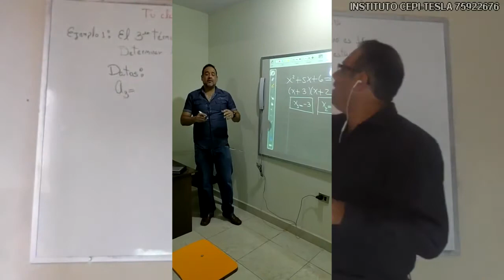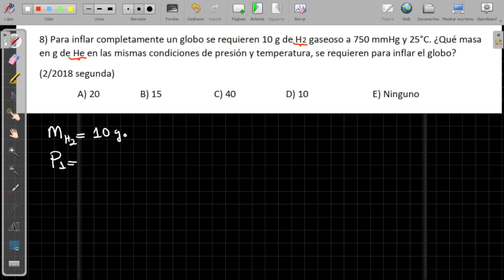Química tema 7 Gases Ideales Resolución exámenes 2 2018 segunda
2 2018 segunda